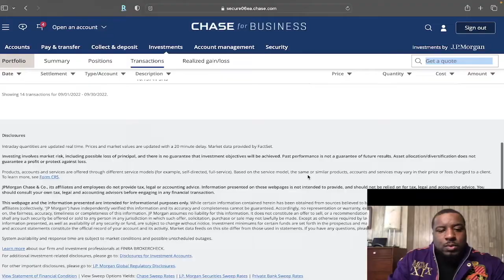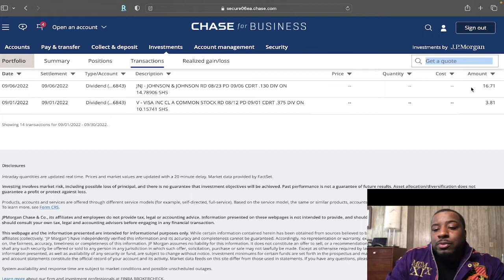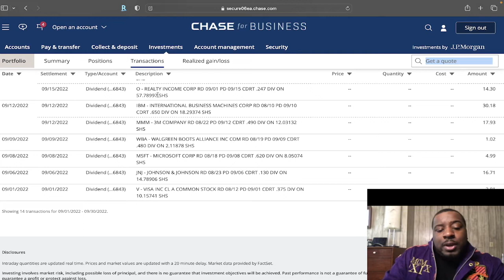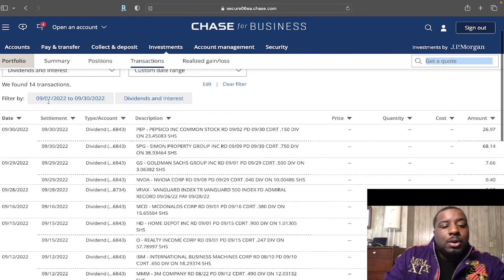14 Dividend Paychecks in September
💰Join Webull with my link and we'll both get free stock 👉🏾